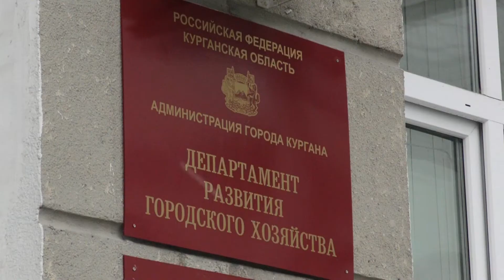«Войны» четвероногих и людей. Горожан атакуют стаи безнадзорных собак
В Восточном районе Кургана люди жалуются на стаи бродячих собак. Защищаться приходится, вооружившись лопатами